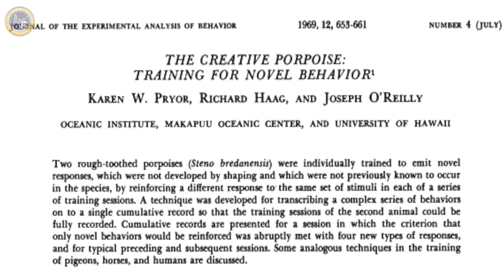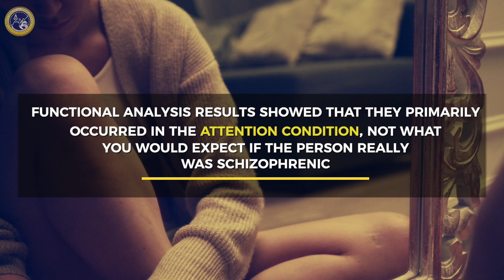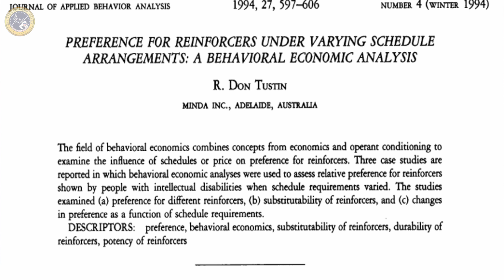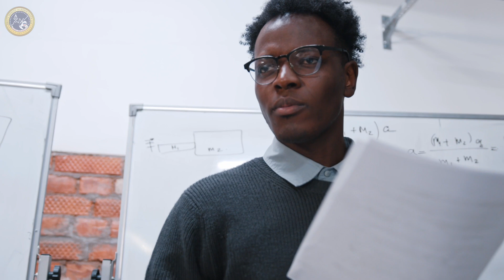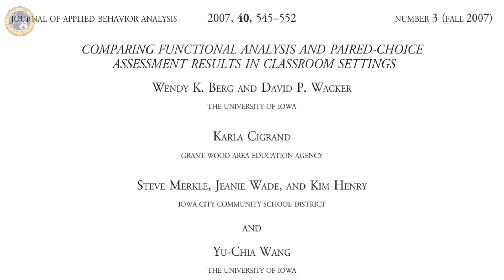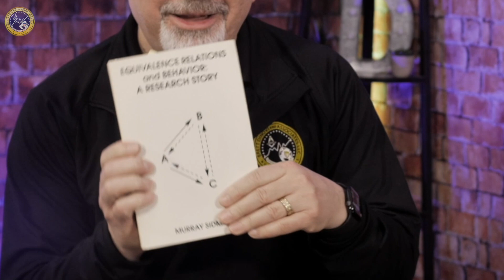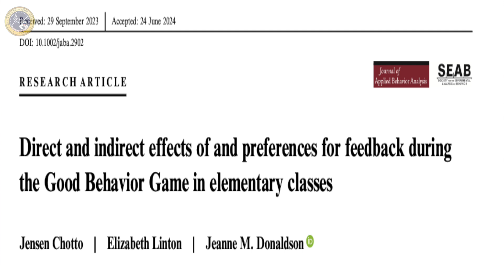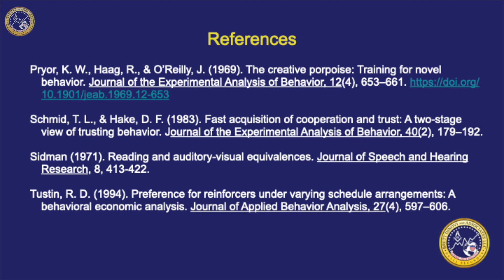5 Must-Read Research Articles for Every BCBA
Every behavior analyst should have a solid foundation in key research that has shaped the field of Applied Behavior Analysis (ABA). In this video, Dr. Frances Perrin and Dr. Pat Progar discuss five essential research articles that every BCBA should read. These studies cover topics such as reinforcement, functional analysis, preference assessments, stimulus equivalence, and the Good Behavior Game. Whether you're a practicing BCBA, an RBT, or an aspiring behavior analyst, these articles provide valuable insights to enhance your clinical practice.

📖 Articles Mentioned:
✅ "The Creative Porpoise: Training for Novel Behavior" – Pryor, Haag & O’Reilly (1969)
✅ "The Motivation of Self-Injurious Behavior" – Carr (1977)
✅ "Functional Analysis of Schizophrenic-Like Behavior" – Mace & Lalli (1991)
✅ "Multiple Stimulus Without Replacement (MSWO) Preference Assessment" – DeLeon & Iwata (1996)
✅ "Treatment Relapse and the Importance of Understanding Behavioral Persistence" – Recent Research

If you're interested in Mentoring others check out our Mentorologist channel here/ @ucjzddoxzyzwesfqyogt-gaa

Brett DiNovi & Associates & all subsidiaries deploy consultants across more than 300 schools/organizations using applied behavior analysis (ABA) principles to help people, from students with developmental disabilities to coaching leaders of industries worldwide.